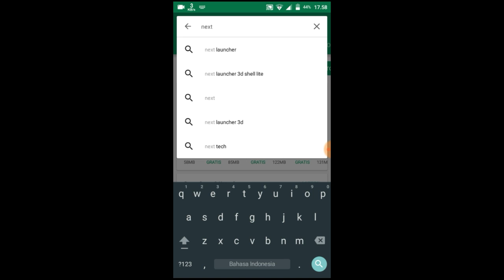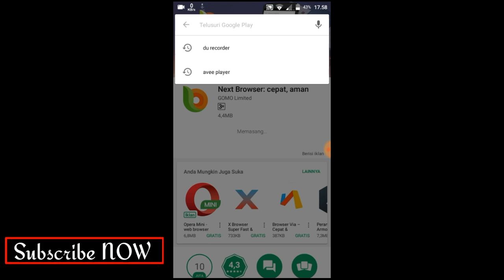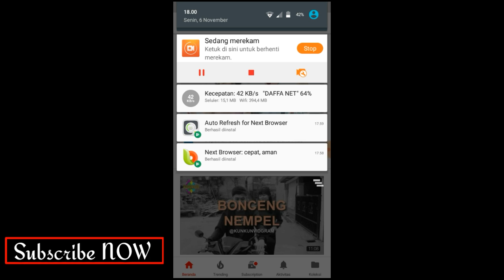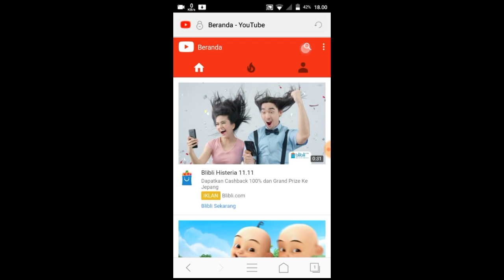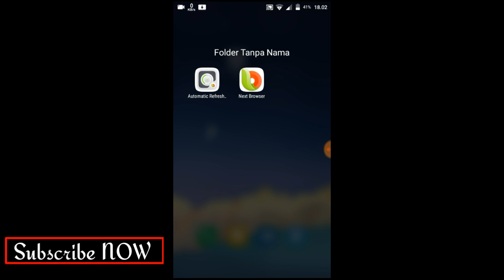Cara menambah viewer youtube di android!! Ngejar target 10K penayangan..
Cara ngejar 10k penayangan di youtube dari android..